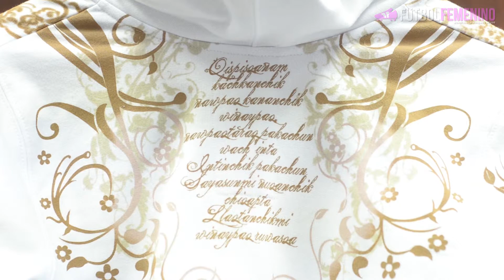FutbolFemenino - Looch HD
Fútbol Femenino, Soccer, UEFA Champions Women, Copa Libertadores, Conmebol, Liga Metropolitana, Mundial Canadá 2015, Mundial de Fútbol, World Cup, entrenamientos... Y mucha más información encontraras en nuestra revista. Únete ahora!!!